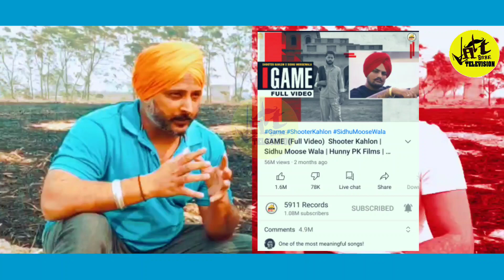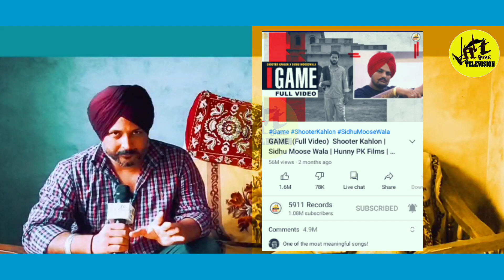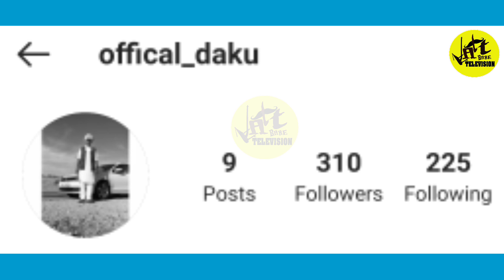Sidhu Moose Wala ਦੇ ਦਰਵਾਜੇ ਸਭ ਲਈ ਹਮੇਸ਼ਾ ਖੁੱਲੇ ਨੇ | Jatt Babe Television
ਮੂਸੇ ਵਾਲੇ ਦਾ ਕਮਾਲ ਵਿਰੋਧੀ ਪ੍ਰੇਸ਼ਾਨ